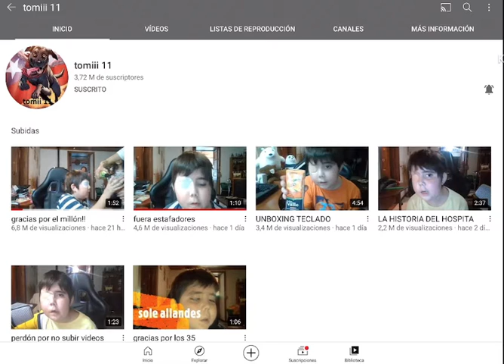Porfavor suscribíos al canal de tomiii 11 por favor es muy serio noticias de última hora